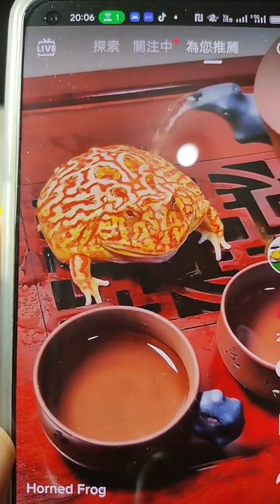南美角蛙餵食秀，餵食小技巧，秋冬餵食時間可以拉長一些，因代謝比較緩慢，蛙寶趣安哥，蝦皮商城。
qqking1224賴

兩棲動物進口，樹蛙，爬蟲動物等等

可以私訊了解 賴ID:qqking1224

抖音，社群，臉書，IG，搜尋：蛙寶趣